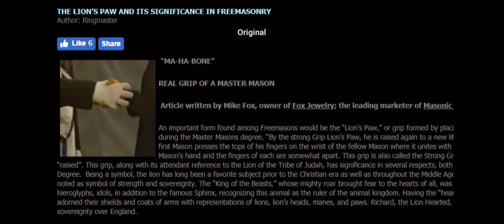Did Stephen Curry SOLD OUT 🤔?